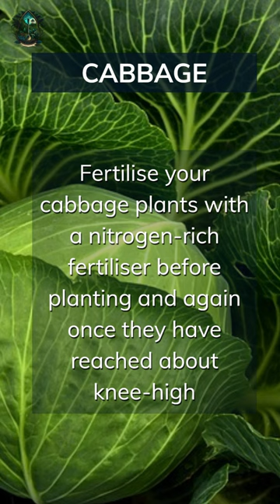Cabbage Growing Basics. Add your tips below 👇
Basic tips on how to grow Cabbage

1. Choose a location with well-draining soil and full sun for your cabbage plants.
2. Prepare the soil by adding compost or aged manure to improve fertility and drainage.
3. Plant cabbage seedlings about 45-60cm (18-24 inches) apart, and water them deeply and regularly.
4. Fertilize your cabbage plants with a nitrogen-rich fertilizer before planting and again once they have reached about knee-high.
5. Protect your cabbage plants from pests such as cabbage loopers and flea beetles by covering them with floating row covers or using an organic insecticide if necessary